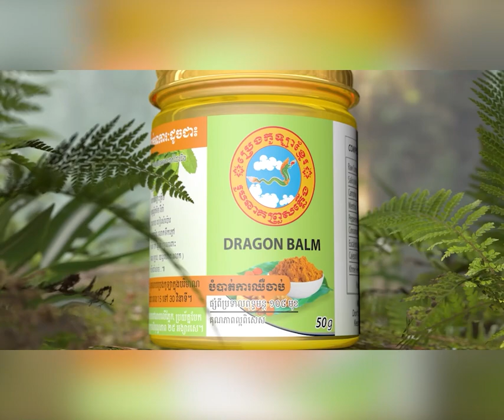ពលរដ្ឋ​ជម្លៀស​ទៅ​រក​ទីទួល​សុវត្ថិភាព​មិន​ទាន់​ត្រឡប់​ទៅ​ផ្ទះ​វិញ​ទេ ព្រោះ​ទឹក​ស្រក​មិន​ទាន់ អស់​